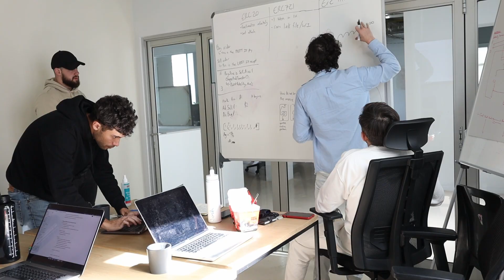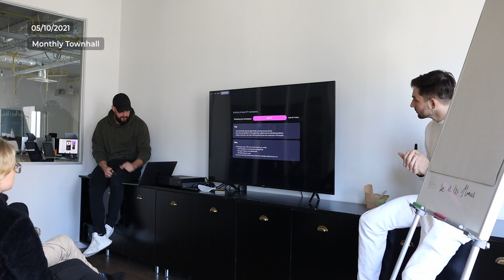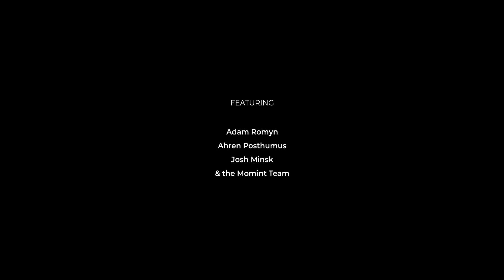What about When a Founder Leaves | In The Momint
The founders of Momint hit their biggest crossroads yet as Josh finds himself outnumbered in a decision for the company's future. The three leaders of the company have to come to an agreement, or someone's gotta go. In The Momint is a transparent journey through the trials and tribulations of building a world-changing startup and this episode shows you what most companies don't: a breakup.